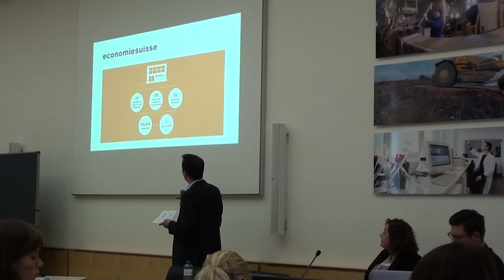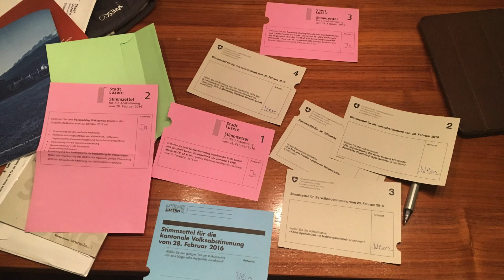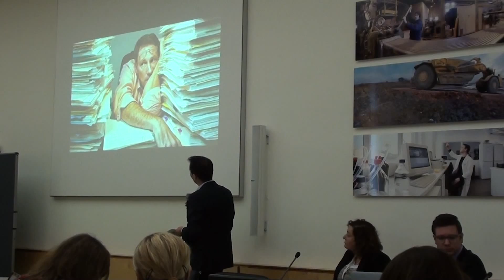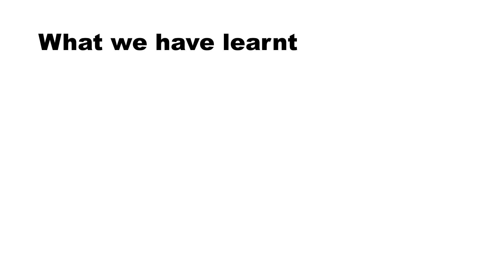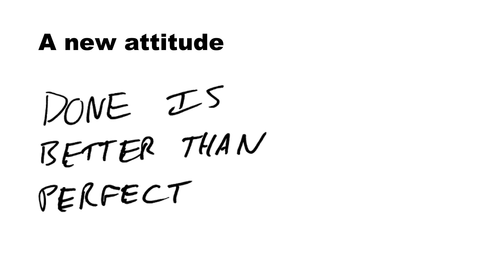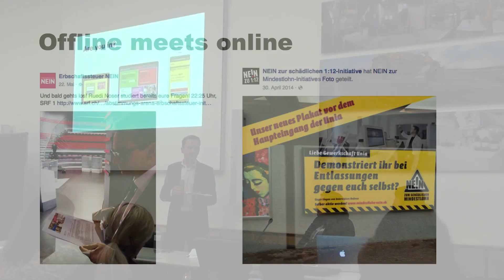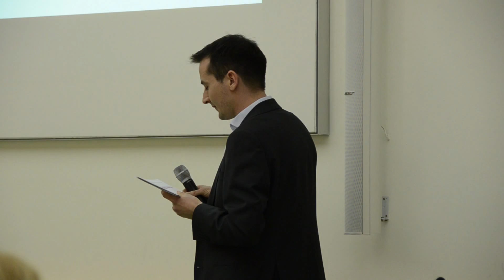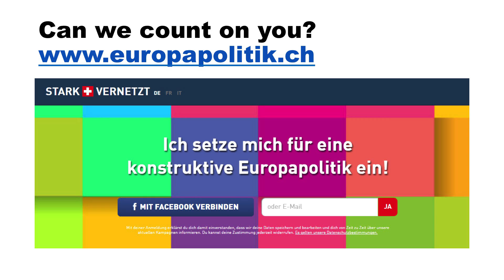Campaigning Summit Europe 2016 - Simon Schärer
„Welcome to the Digital Age: Transforming a Campaign Organization“

SIMON SCHÄRER
ECONOMIESUISSE, CH

How do you transform a traditional campaign organization to the needs of the 21st century? What are the internal challenges to any organization? Economiesuisse is the campaign flagship of the Swiss Economy. Learn more about their transformation process.